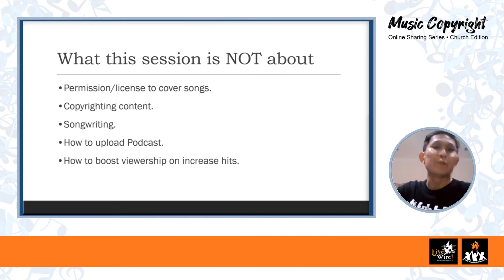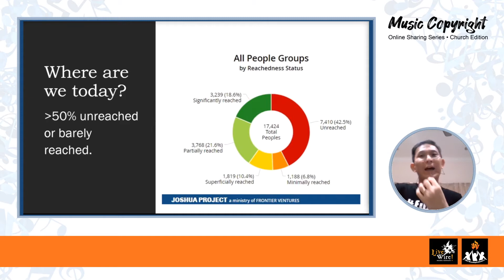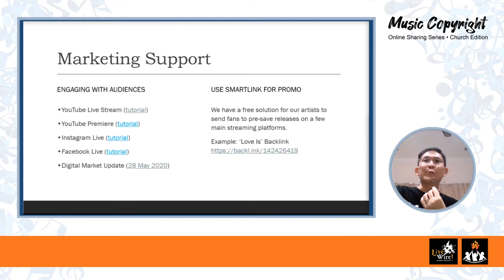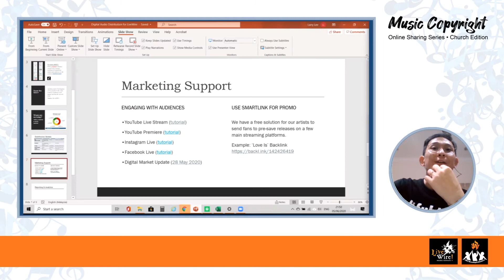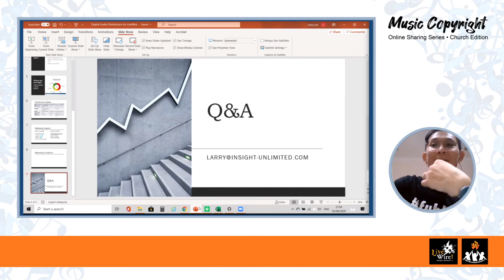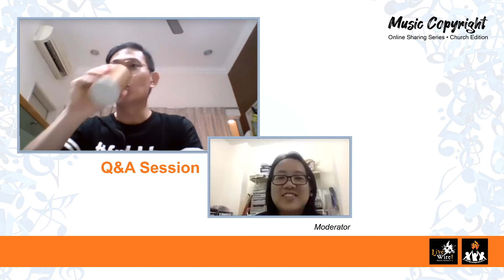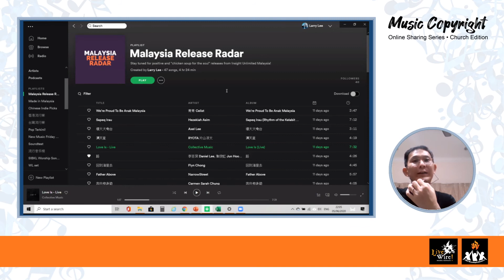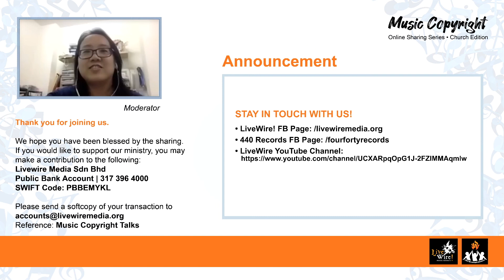Bringing Church to the Online Audio World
Discover how churches can put content such as sermons and Christian music online via Spotify and other major audio streaming platforms in the world with Larry Lee, digital audio distributor.

0:00 Welcome & Introduction
4:10 Distributing Original Audio Content on Digital Audio Platforms
6:47 Why We Do What We Do
9:37 Distribution Models
15:43 Marketing Support
23:14 Q&A

LIVEWIRE!
A ministry of media and technical arts that has been serving different churches around the country for the past 10 years either through consultation, production or media training.

MALAYSIAN WORSHIP COLLECTIVE
A network of worship leaders, songwriters, musicians and intercessors from different denominational backgrounds to resound a Malaysian voice of worship in the heavenly realms. The team also equips churches through skills training. Follow the movement!